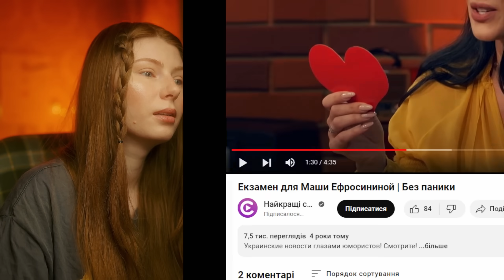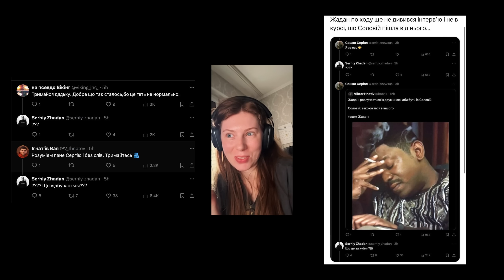Христина Соловій та Марія Єфросиніна творять історію.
00:00 вступ
02:18 початок реакції
про збори
10:00 Вакарчук
14:00 срач року
33:50 особисте життя
41:00 висновки